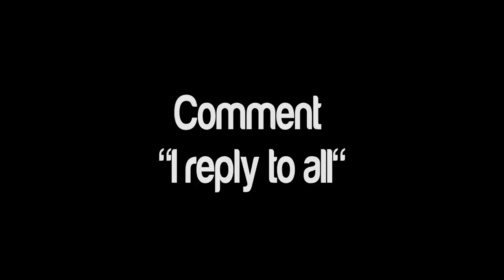WAITING can MESS with your MENTALITY vlog (2017) [J And R Schugel]